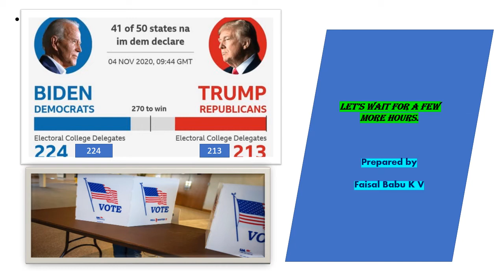Who will be the next US President?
Trump or Joe Biden? Let us wait and see